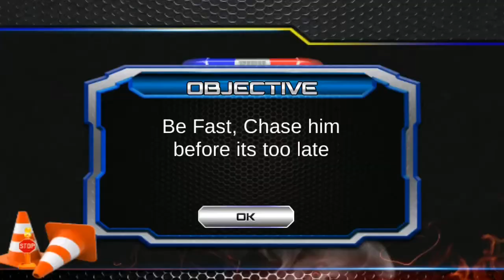Tuk Tuk Auto Rickshaw Police game | games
This Channel Based on Android games . Here you watch Car Games, Bike Games, Kids games, Girls Games, Boys games, Racing games, Cartoon games, Shinchan games and many more.